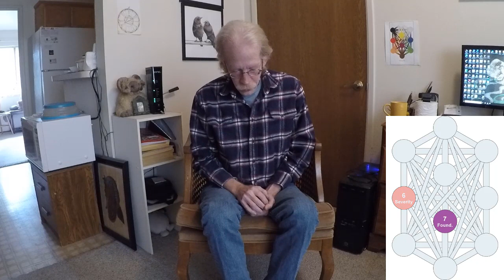Permuting The Tree: Part One -- The Ten Sephirot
A video presentation on Permuting the Gra Tree of Life in which I (Rawn Clark) will explore the 46 components of the Gra Tree.

With this first video in the series I will relate my personal experience of the ten Sephirot though a spontaneous, train-of-thought ramble of sorts.  :)  I only hope it's not too non-sensical for you and too weird!  LOL